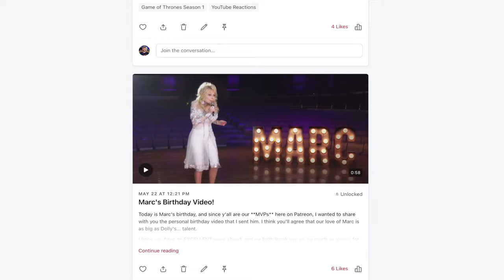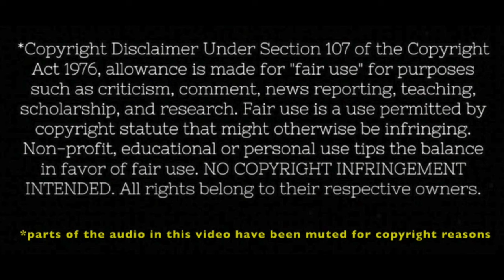TRAIN TO BUSAN (2016) "Stay with me.." | MOVIE REACTION | FIRST TIME WATCHING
Train to Busan is NOT a zombie movie. It is a suspense drama tearjerker horror thrill ride masquerading as a zombie movie, and I am a better man for having watched it! Please join me for my reaction to this phenomenal 2016 film from director Yeon Sang-ho.

*SPOILERS FOR THE FILM IN THIS VIDEO*

00:00 Intro
02:21 Reaction
28:08 Commentary & Final Thoughts

Gong Yoo
Ma Dong-seok
Kim Su-an
Jung Yu-mi
Choi Woo-shik
Sohee
Kim Eui-sung
Shim Eun-kyung
Choi Gwi-hwa
Lee Joo Shil
Jeong Seok-yong
Park Myung-shin
Ye Soo-jung
Yeon Sang-ho (dir.)